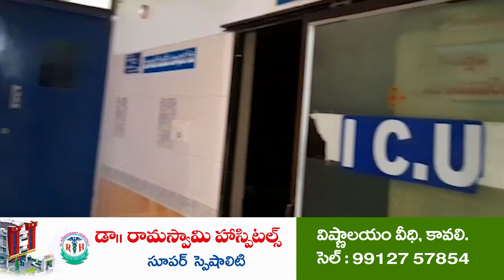ప‌ల్లిపాడులో రెచ్చిపోతోన్న మ‌ట్టి మాఫియా | Locals stops Sand Mafia | Pallipadu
- ఇరిగేష‌న్ అధికారుల‌కు ఫిర్యాదు చేసిన గ్రామ‌స్తులు
- మూడు టిప్ప‌ర్లు, హిటాచి మిష‌న్‌ను సీజ్ చేసిన ఇరిగేష‌న్ అధికారులు